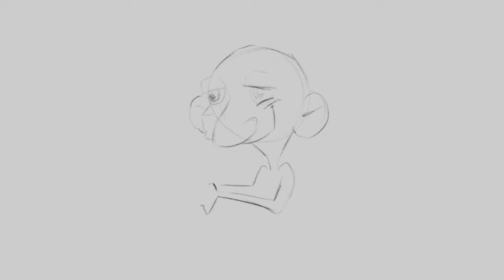Dźwiękiem malowane - Blues Lucky Lucke'a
Mirosław Drożdżowski - Polski kompozytor, gitarzysta, pedagog, wokalista.
W 1984 roku ukończył Państwową Średnią Szkołę Muzyczną w Łodzi pod kierunkiem prof. Aleksandra Kowalczyka.
W latach 1987 – 1991 studiował w łódzkiej Akademii Muzycznej, w klasie gitary prof. Jerzego Nalepki.

Utwór "Blues Lucky Lucke'a" znajduje się w tomiku pt.; "Dźwiękiem malowane".

Gitara: Marek Mikulski
Ilustracja: Adrian Perec
Produkcja: Oberżyna Studio
Prawa Wydawnictwa Muzycznego ABSONIC